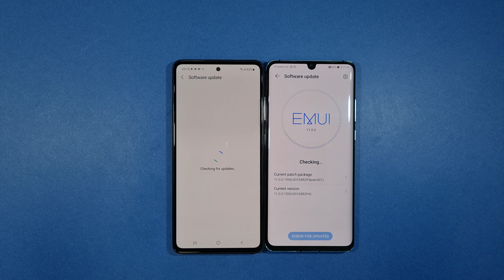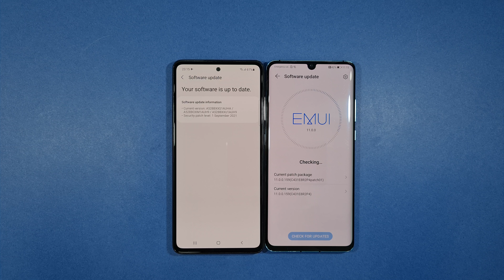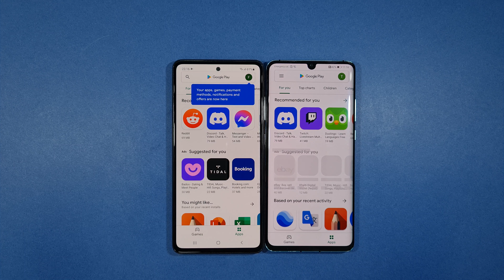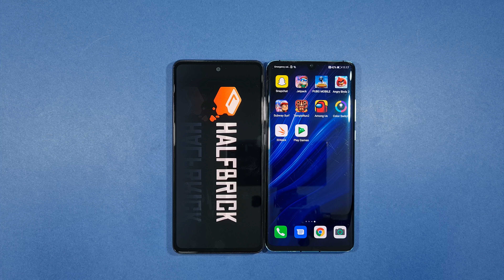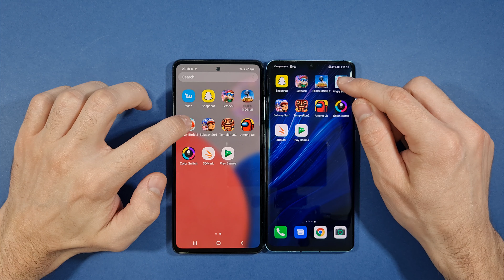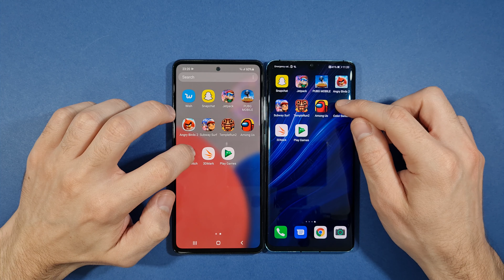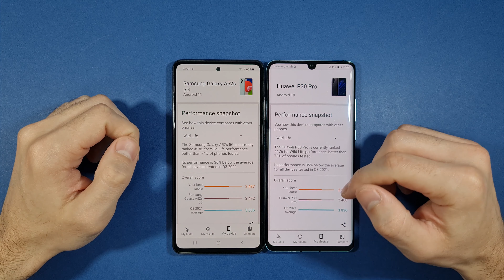Samsung A52S 5G vs Huawei P30 Pro Speed Test